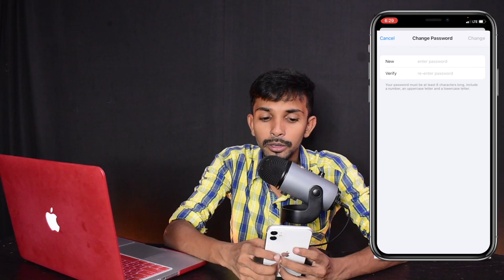Forgot Apple id Password | How to Recover Apple id Password? (TELUGU)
My Recommendations
Best iPhone Cases
Best Tempered Glass for iPhone
Best Charger for iPhone
Best Charging Cable for iPhone

Jai Hind.